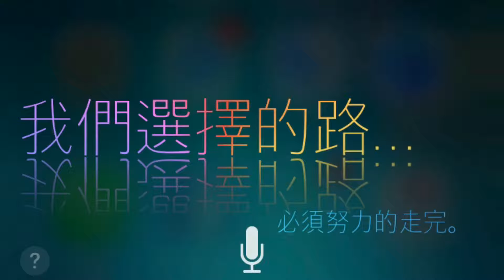【路】這是我選擇的路，努力認真的走完！